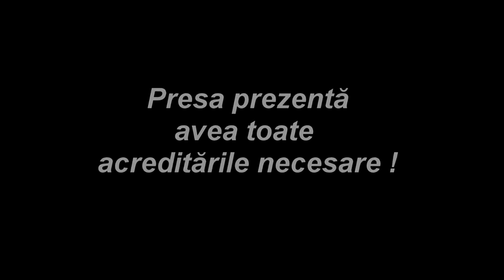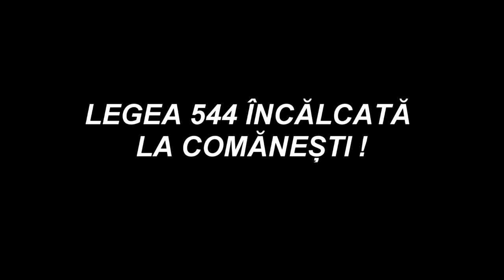LA COMANESTI, JUDETUL BACAU nerespectare lege la primarie si Consiliul Local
Cu stimă,
echipa Exclusiv

Vizionare plăcută !